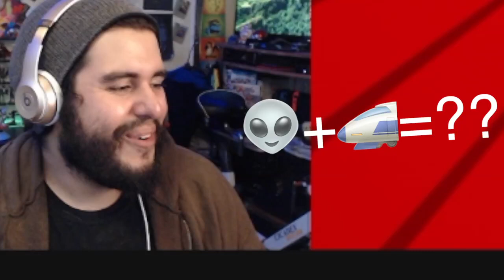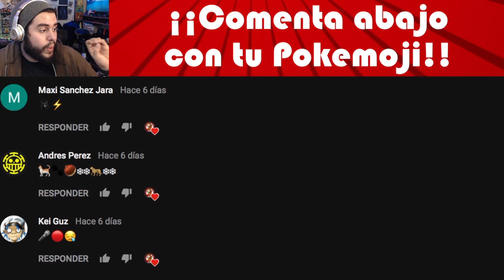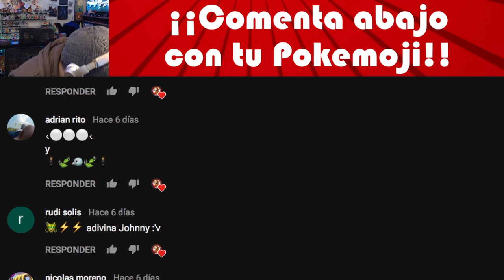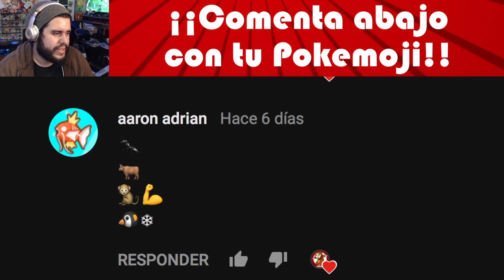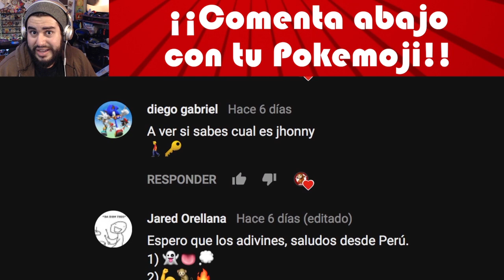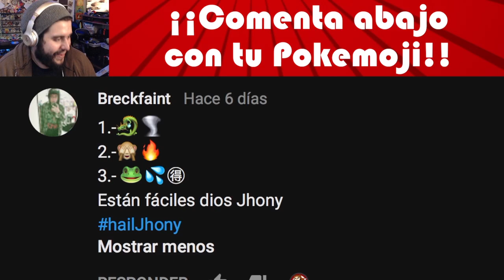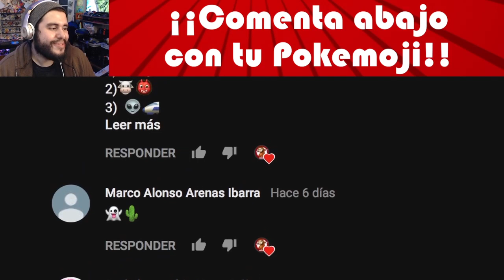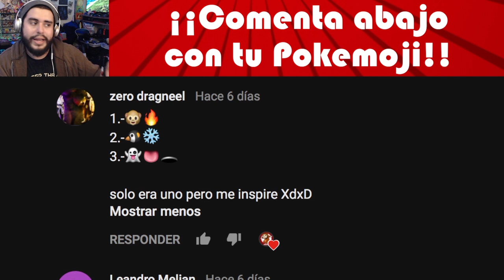RETO DE POKEMOJIS!! | 8BitCR